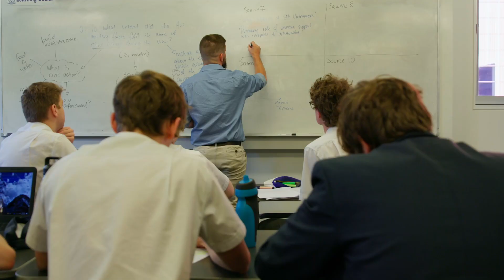ST EDMUND'S COLLEGE EMPLOYEES RECRUITMENT VIDEO #2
At St Edmund's College, we're committed to attracting and retaining best-in-class staff. We offer a work environment that's fast-paced, collaborative and stimulating. But don't take it from us - see what our employees have to say about life at Eddies.